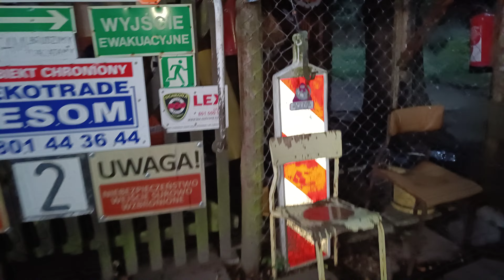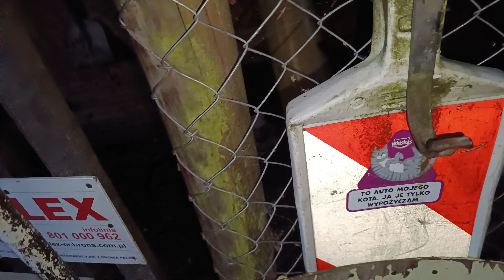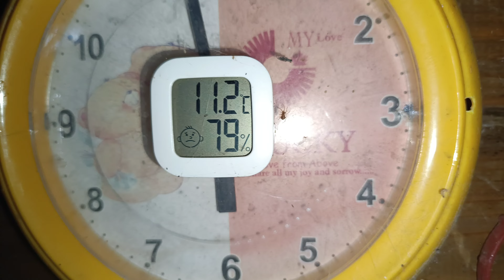ŚWITA - karma wyłożona kotkom na dworze - została Bocianówka - idę więc tam: 1.09.2024/5:53